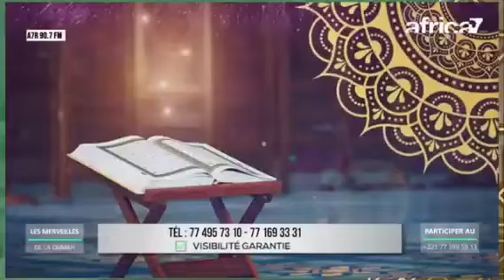ABDALLAH KANE AL QARI